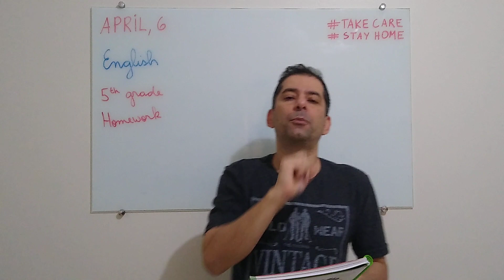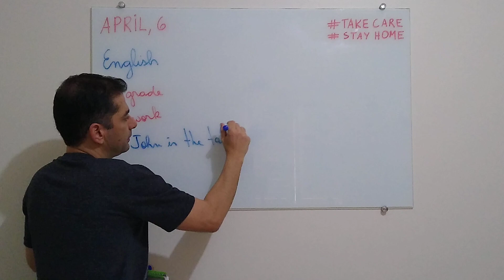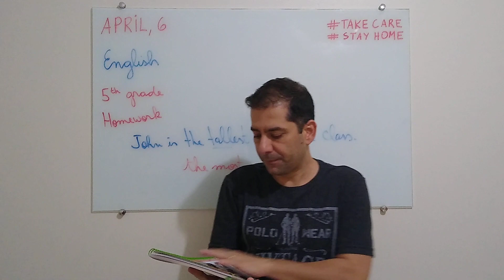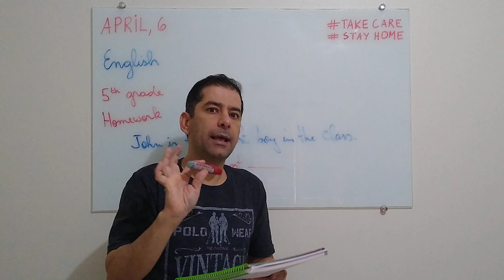Aula de inglês 5o ano. April 6.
Homework instruction.